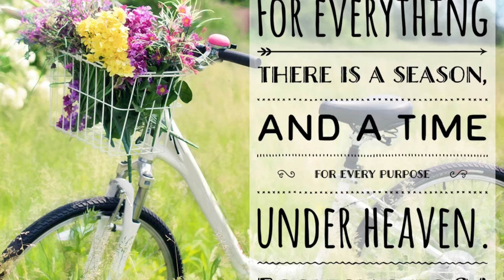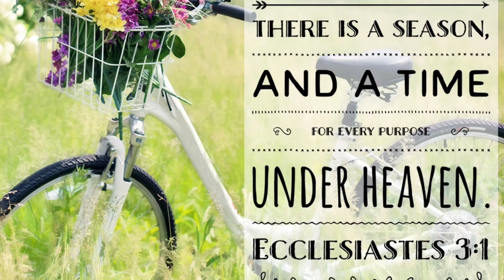ECCLESIASTES 3:1 | BIBLE DEVOTION| NIJAH J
Hey everybody it' ya gurl Nij and in today's video I'm sharing a quick bible devotion on Ecclesiastes 3:1.  I'm sure we've all read this scripture before but today it was just what I needed.  If we say the Lord is the head of our lives, then that means we have to trust Him as our lives unfold and know that He has everything planned out.  As the Mothers used to say, God is NEVER late but is right on time!We just have to stay the course, stay in faith and stay in prayer in Jesus name, God bless!